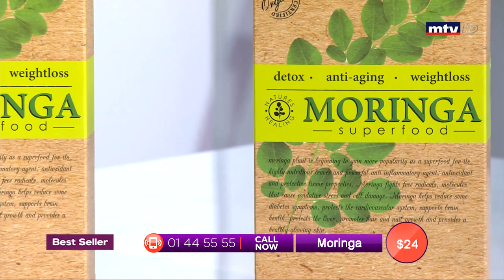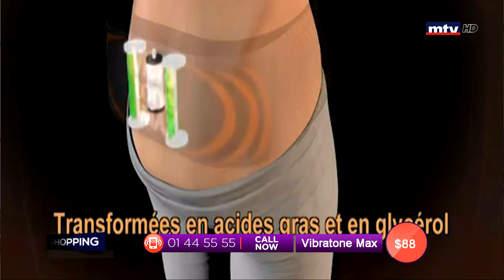Best Seller - 09/07/2019 - Part 1